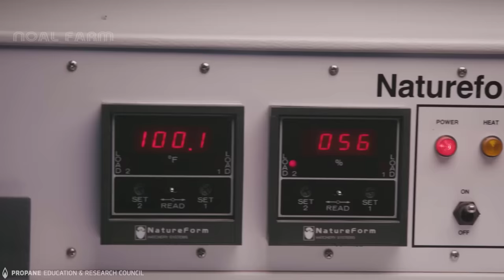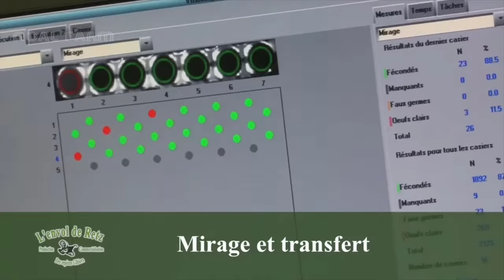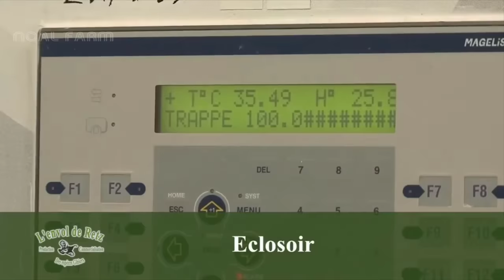How to Pheasant Farm Produces Million Birds For Game ️- Modern Pheasant Hatchery Technology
Pheasants are large, long-tailed game birds. The males have rich chestnut, golden-brown and black markings on their bodies and tails, with a dark green head and red face wattling. Females are mottled with paler brown and black. They were introduced to the UK ago and more recent introductions have brought in a variety of breeds for sport shooting.

Credit:
Propane